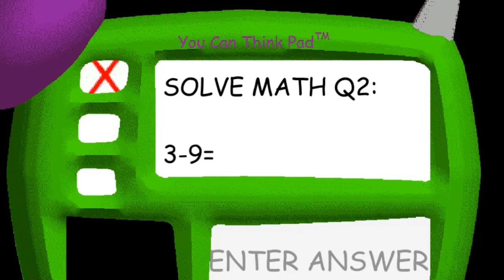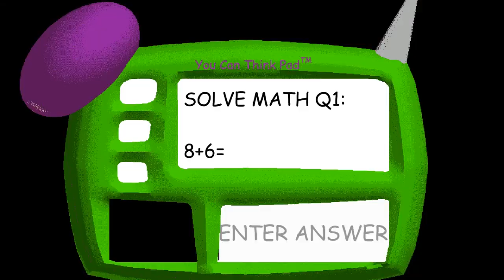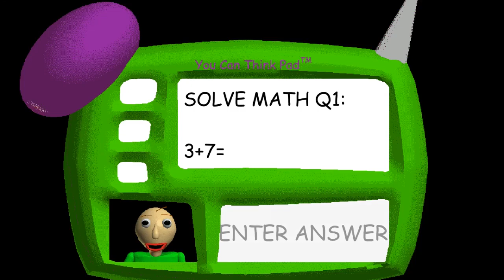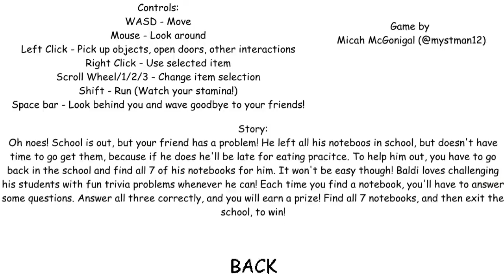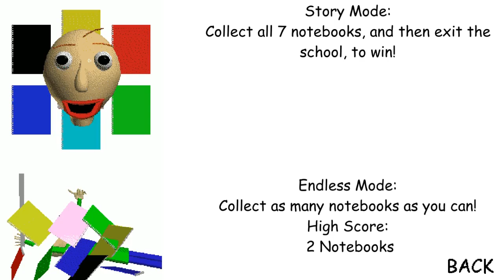Trying to beat Baldi's Basics in Education and Learning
this video took about 3-4 hours to make and GODDAMN am I tired.
editing: me
thumbnail: me
recording: me
computer: my cousins (don't buy an ASUS computer)
literally anything else: me